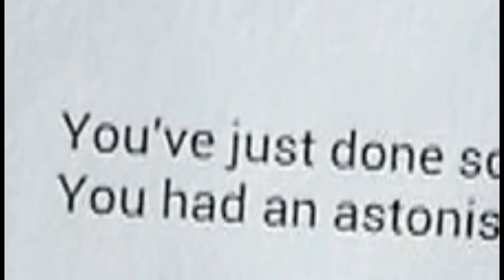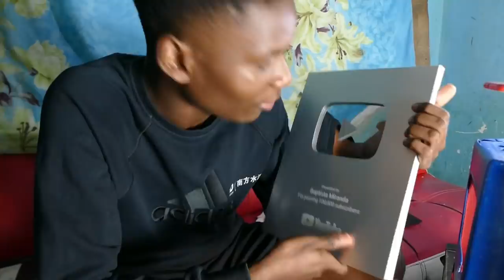MINHA PLACA CHEGOU E COM ELA UM GACHORRO *sergio*